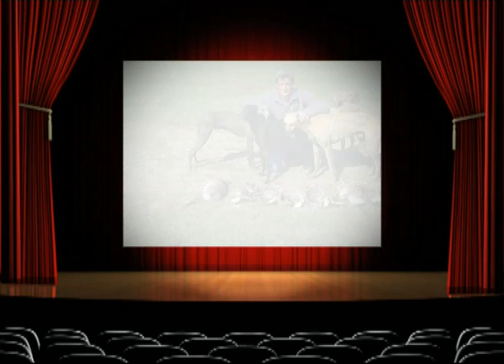GALGOS 2014 CORRIENDO UNOS CONEJOS....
4 CACHORROS Y DOS ADULTOS PATOTEANDO UNOS CONEJOS
ENTRE AMIGOS .NO ES LO MEJOR PERO A LOS CACHORROS
LES SIRVE PARA APRENDER.